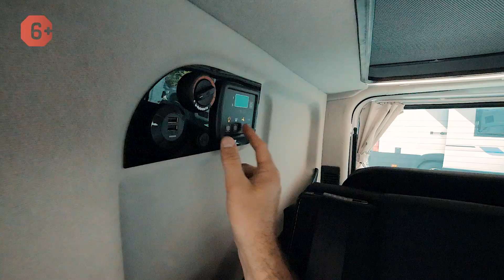Хотите авто для путешествий? Универсальный автодом-минивэн для лучшего отдыха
Хотите авто для путешествий? Лучший автодом-минивэн Adria Active, как для работы, так и для отдыха на природе. Подробнее о Adria Active

Продолжая работу на ежегодной дилерской конференции Adria Mobil, мы не могли не обратить вашего внимания на минивэн Adria Active.

Adria Active на шасси Renault Trafic – это минивэн с передним приводом, мощным дизельным двигателем мощностью 1,6L (145 л.с.), механической коробкой передач, имеющего компактные, но очень вместительные для комфортного отдыха габариты (д. 4999/ ш.1960/ в.2035/1999).

В этом видео мы расскажем вам все про автодом Adria Active, покажем интерьер автодома, планировку и интересные опции, многие из которых входят в базовую комплектацию.

Если вам понравился этот автодом, цена и подробные технические характеристики по ссылке в описании к видео.

Если вы хотите другой модели автодом купить, пишите нам, и компания «Яхты на колесах» поможет вам с выбором и покупкой дома на колесах вашей мечты.

Обращаем ваше внимание, что в компании «Яхты на колесах» в большом ассортименте представлены к выбору прицепы, автодома, продажа и аренда их возможна в нескольких городах России.

0:05 - Выбор автодома: почему мы выбираем Adria Mobil.
0:42 - Почему стоит купить дом на колесах Adria Active.
2:20 - Обзор авто для путешествий: приготовление и хранение еды.
3:19 - Автодом с опускаемой кроватью Adria Active.
3:37 - Путешествие на машине: отдых на природе с детьми.
4:47 - Внутри автодома множество пространств для хранения.
5:33 - Автодом-минивэн Adria Active: обзор багажного отсека.
6:13 - Лучший минивэн: трансформация пассажирских сидений.
6:31 - Автомобиль для кемпинга подготовить просто.
7:11 - Автодом ADRIA на шасси Renault Trafic.
7:53 - "Яхты на колесах" рекомендует автокемпер купить.

▶ ▶ ▶  Дом на колесах – не просто обычный автомобиль, оборудованный всем необходимым для жизни. Он открывает перед вами неповторимый мир путешествий, который так ценят профессиональные караванеры. Вы можете купить автодом, выбрать место для отдыха и в любой момент рвануть туда всей семьей!

Если вы караванинг и мечтаете путешествовать практически нон-стоп, вы можете получить консультацию нашего специалиста по подбору вашего дома на колесах.

Мечты должны сбываться. Путешествуйте вместе с нами!

★ Яхты на колесах ★ Купить дом на колесах, прицеп дом, авто дом, кемпер, мобильный дом ☎

Привет, друзья. Мы продолжаем работу на ежегодной дилерской конференции.

Мы 10 уже с лишним лет торгуем продукцией Adria. И это действительно интересный завод, который нас всегда радушно принимает. Мы находим здесь всегда много интересного, заряжаемся каким-то позитивным, креативом, находясь в стенах этого предприятия, которое является, наверное, одним из самых известных в Словении, потому как авто
дома Adria экспортируются по всей Европе, и являются вообще самыми популярными именно в плане экспорта. То есть абсолютное большинство продукции завода Adria Mobil уходит на экспорт.

В России с каждым годом становится все популярнее путешествовать на автомобиле, особенно на автомобиле, который оборудован, в том числе, и для проживания.
Мы сегодня рассмотрим с вами очень популярный дом на колесах, который, к сожалению, мы очень давно не привозили в Россию, потому что этот формат он у нас вот только сейчас набирает популярность, и не все готовы, грубо говоря, платить за авто
дом, у которого нет, грубо говоря, туалета и душа.